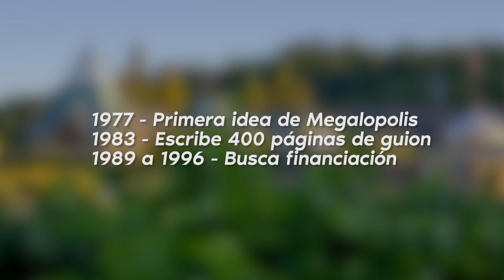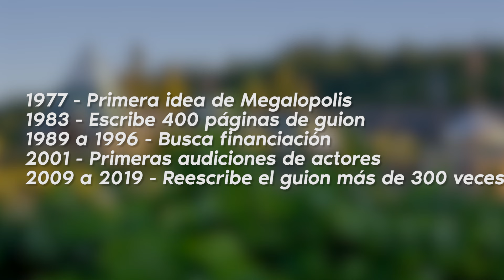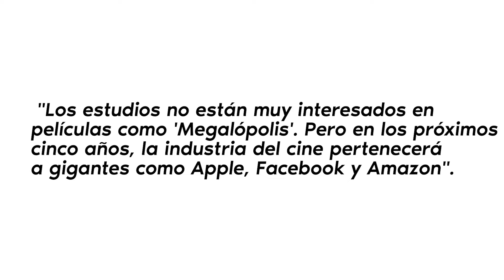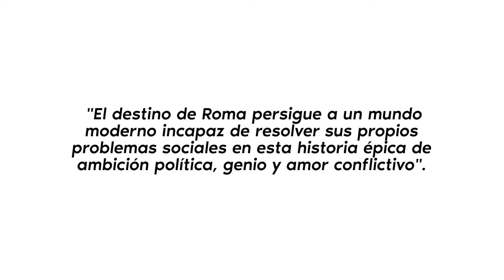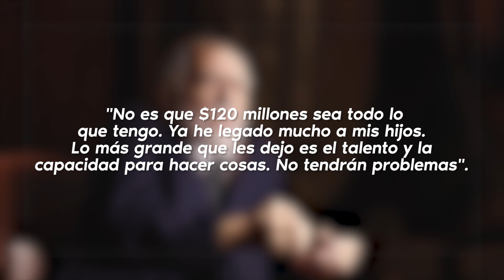💥 TODO sobre MEGALOPOLIS 💥 La NUEVA película de FRANCIS FORD COPPOLA ($120.000.000 y AUTOFINANCIADA)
En el vídeo de hoy hablaremos de Megalopolis la nueva película de Francis Ford Coppola, la cual ha autofinanciado con 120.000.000 de dólares.